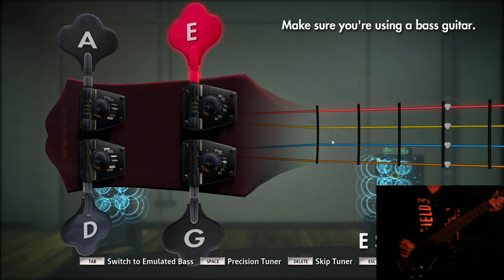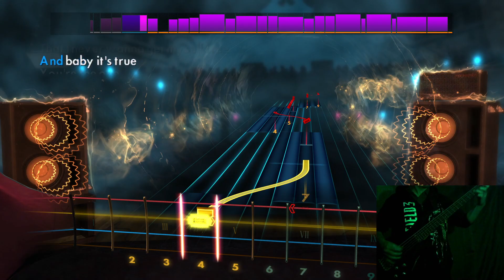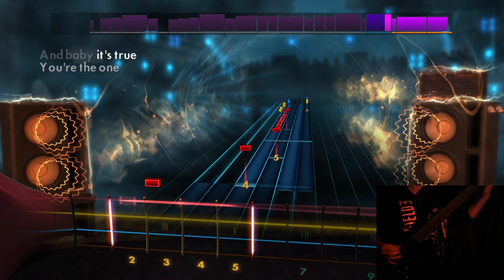Rocksmith 2014 - 27/08/22 #1